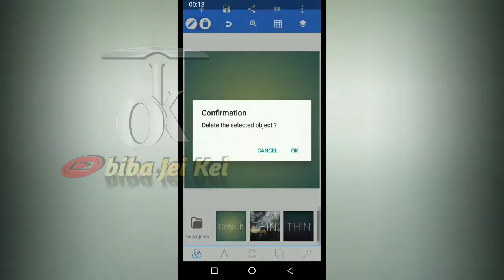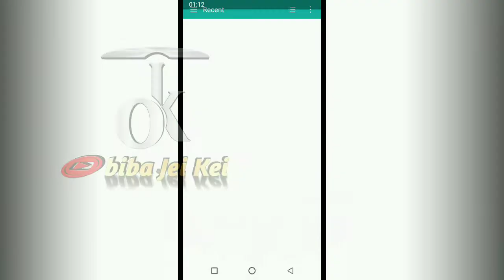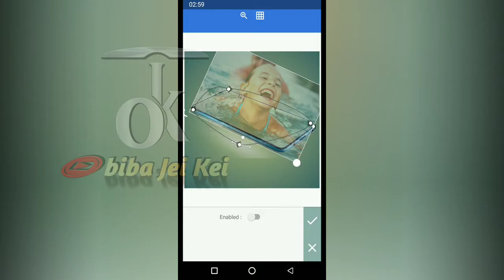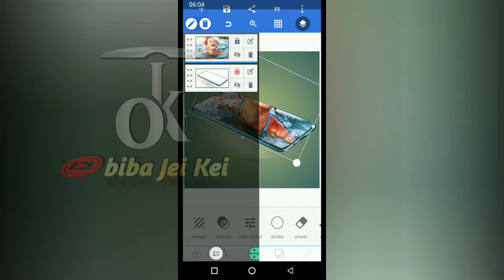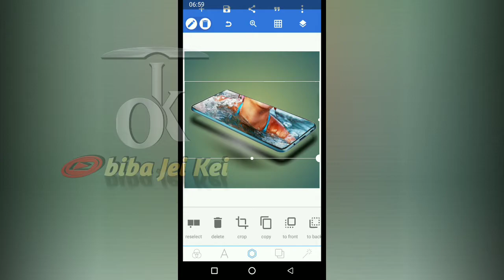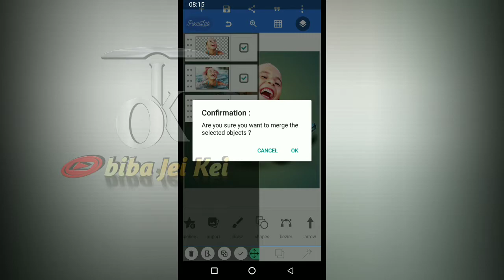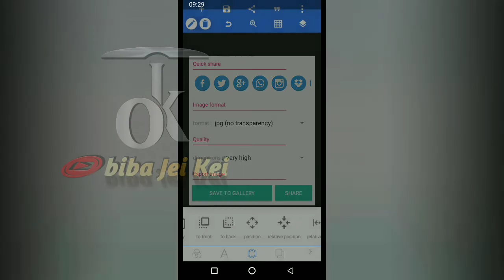Masking images into shapes And Objects || pixellab image editing || smartphone photo editing. vlm2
and turn on "ALL NOTIFICATIONS" so you don't miss any update. thank you.

Please note that subscription is absolutely freee.